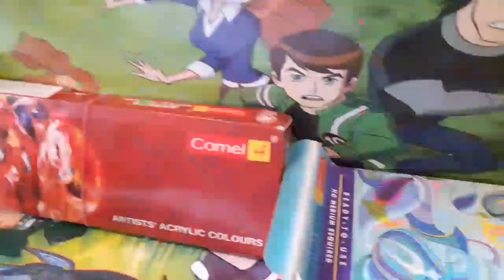Drawing for beginners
ഫീസില്ലാതെ ചിത്രകല പഠിക്കാം .